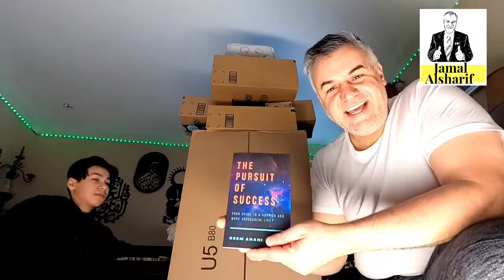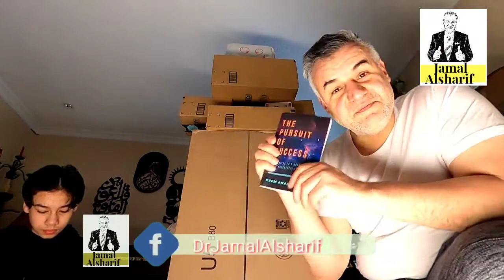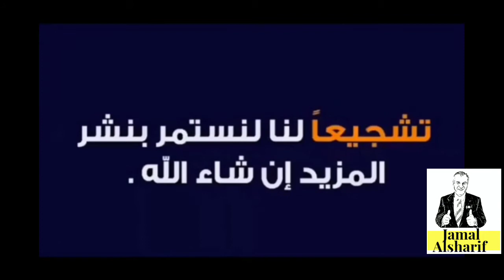فتح 10 صناديق من امازون و اهم و اكبر و اثقل صندوق